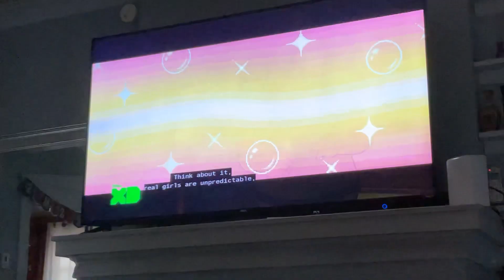Gravity Falls:Game Over Giffany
I do not own Gravity Falls it is owned by Disney TVA
Coppa this is not for kids this is 13+